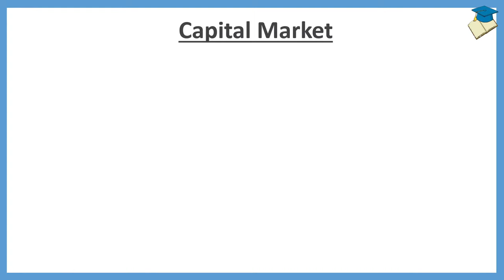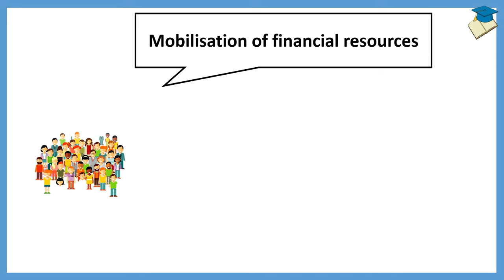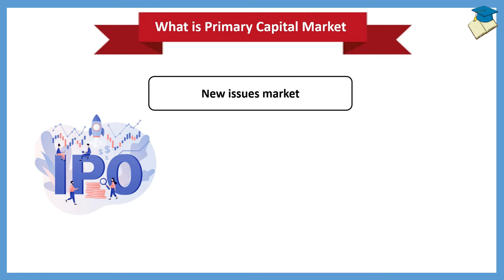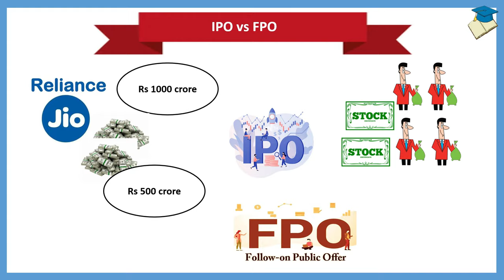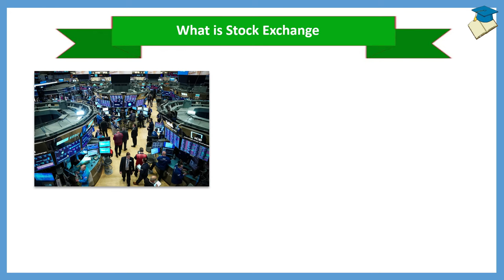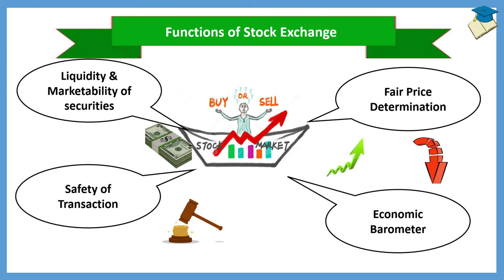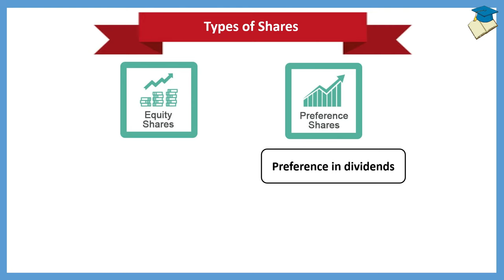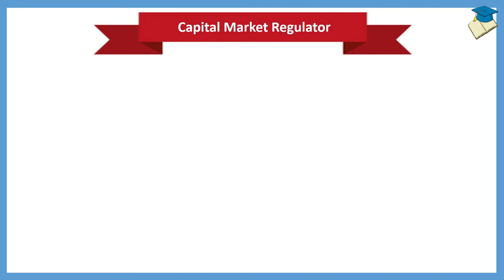Capital Market Explained | Types of Capital Market and its Instruments | Capital Market kya hoti hai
Capital market helps commercial development of the country by meeting the long-term capital requirement of firms. It is a market for medium and long-term funds. It channelizes savings into investment or productive use. Capital market explained in simple language.

The main functions of capital market are Mobilisation of financial resources, Promotes Industrial Development, Promotes economic growth and Effective allocation of the mobilised financial resources.

There are two types of capital market: Primary market and Secondary market.

A stock exchange lists the securities issued by companies. It refers to exchange of stocks between buyers and sellers. Its function is to provide ready and continuous market for securities

The common instruments used in capital market are: Shares and Debentures